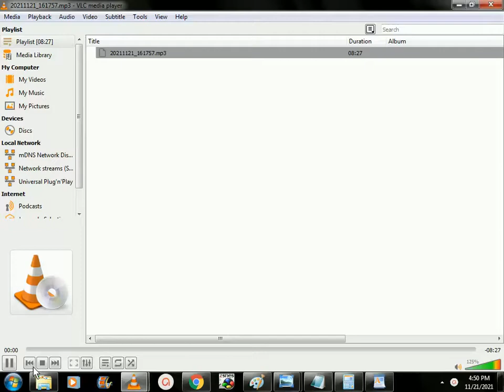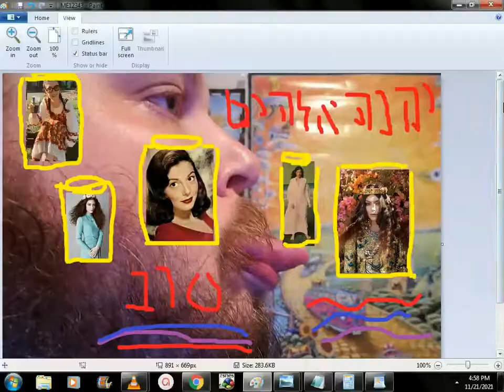SINGING THE TWELFTH DAY OF CHRISTMAS SONG 11/21/2021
THIS IS A VIDEO OF ME PLAYING GUITAR AND SINGING THE TWELFTH DAYS OF CHRISTMAS SONG.
KISS KISS